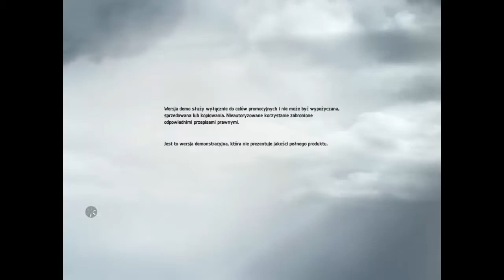FIFA 14 Demo Gameplay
Dzisiaj nagrałem gameplay z gorącego jeszcze dema FIFY 14. Było to moje pierwsze włączenie po pobraniu. Zachęcam do oglądania.